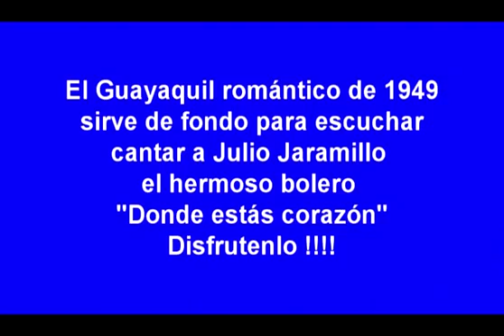donde estas corazon Julio Jaramillo YouTube